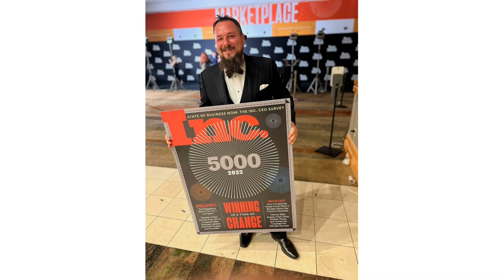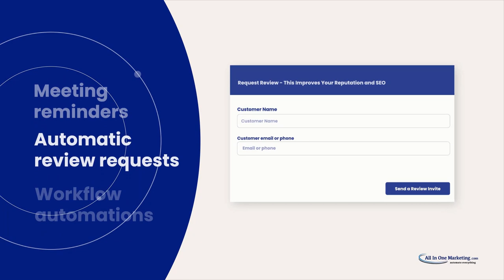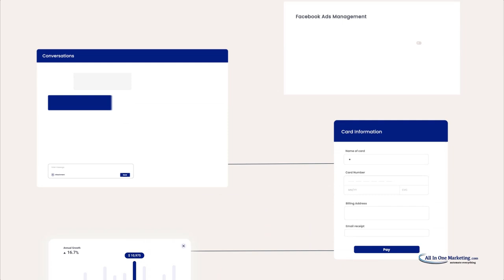INTERVIEW: Savvy Living TV Show (New York) - Philip F. Smith - September 2023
Savvy Living is a fun and fast-paced half-hour lifestyle TV show hosted by lauded lifestyle, travel and consumer trends expert Merilee Kern. It airs NATIONALLY in syndication, and also on select weekends on the CBS owned/operated KCAL9 Los Angeles (#2 DMA w/ appx 5.7 million TV households); CBS and/or KBCW San Francisco (Top 10 DMA with appx 2.6 million TV households); CBS and FOX-TV in San Diego (Top 30 DMA with appx 1.1 million TV households); CBS owned/operated WLNY New York (#1 DMA w/appx 7.4 million TV households); CBS owned/operated WUPA Atlanta (Top 10 DMA w/appx 2.6 million TV households); and CBS owned/operated WBFS Miami/Ft. Lauderdale (Top 20 DMA w/appx 1.7 million TV households).

The charismatic and affable host helps locals and visitors end their weekends informed and entertained.